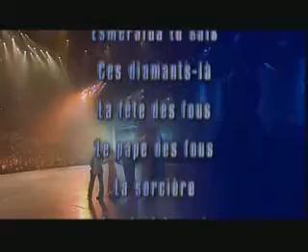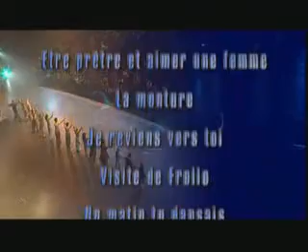Notre Dame de Paris act 2 song 24 The Finale